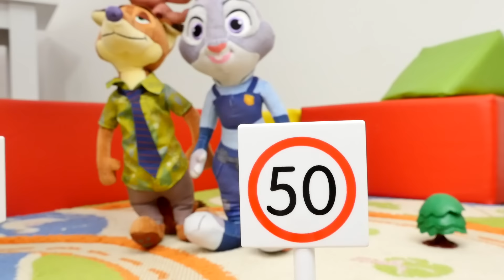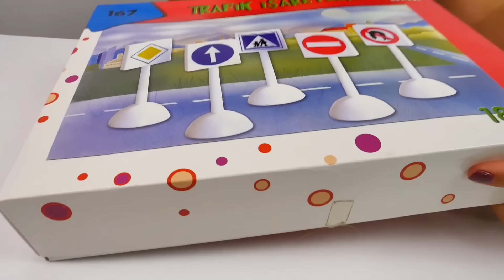Trafik işaretleri oyunu. Zootropolis oyuncakları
Sayın çocuklar bu sefer size güzel trafik işaretleri oyunu hazırladık. Ayşe ve Zootropolis’ten tavşan Judy tilki Nick’e trafik işaretlerini öğretecekler. Anayol, azami hız sınırlaması, öndeki aracı geçmek yasaktır, dönel kavşak ve diğer işaretleri biliyor musunuz? Videonun sonunda tilki Nick sınavdan geçecek.

Kızvızvız kanalımıza hoş geldiniz! Hem eğleniyoruz hem yeni etkinlikleri öğreniyoruz! Okul öncesi ve ilk okul eğitimi. Babalar, anneler ve bebekler! Çocuklarla oyunlar oynayalım ve eğlenelim!

Ayşe ve Gül ile bebek bakma oyunları!

Benim Adım Bianka - tüm bölümler burada!